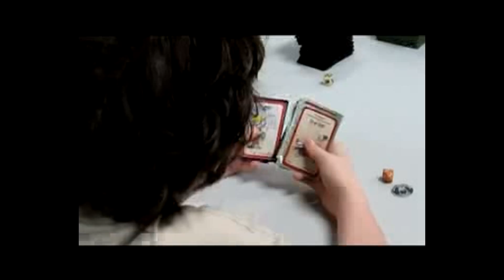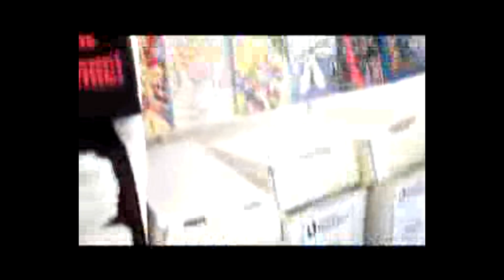The Complete footage of Chimaeracon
Here was our weekend enjoy!